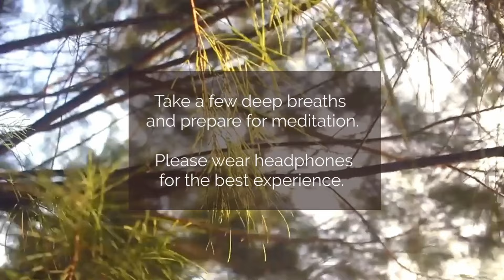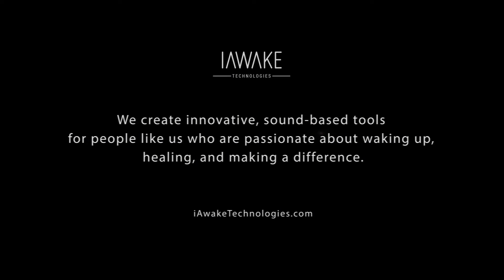WeAwake Global Meditation Experience (Solar Infusion by Leigh Spusta) - September 25, 2024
This week, we're streaming the 40-minute track of 01 Solar Infusion from Solar Infusion ~ The Journey of Illumination, A psychoacoustic portal to infuse your being with light.

If you wish to learn more about the meditation track used in this session and listen to the sample,

A Basket of Fresh Bread (2)

There is a basket of fresh bread on your head,
yet you go door to door asking for crusts.

Knock on the inner door. No other.
Sloshing knee-deep in clear streamwater,
you keep wanting a drink from other people's waterbags.

Water is everywhere around you,
but you see only barriers that keep you from water.

A horse is moving beneath the rider's thighs,
yet still he asks, Where is my horse?
Right there, under you. Yes, this is a horse,
but where's the horse? Can't you see? Yes,
I can see, but whoever saw such a horse?

Mad with thirst, he cannot drink from the stream
running so close by his face.

He is like a pearl on the deep bottom
wondering, inside the shell, Where is the ocean?

His mental questionings form the barrier.
His physical eyesight bandages his knowing.
Self-consciousness plugs his ears.
Stay bewildered in God and only that.

Check out the podcast of our CEO, John Dupuy!

Deep Practice. Peak Experience. Profound Understanding. Powerful Contribution.
Deep Transformation dialogues with cutting-edge thinkers, contemplatives, and activists to explore the great questions of our time—and all time. Join us to explore how to live life to the fullest, to create and to contribute in a new era of unprecedented challenges and opportunities.